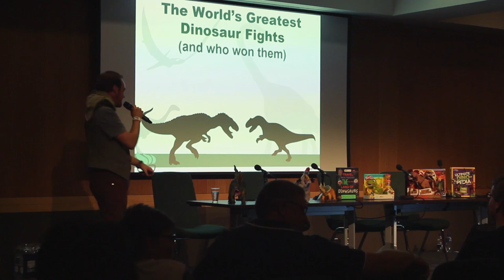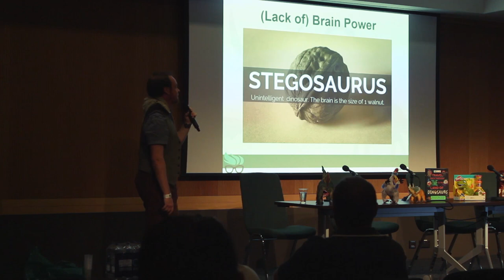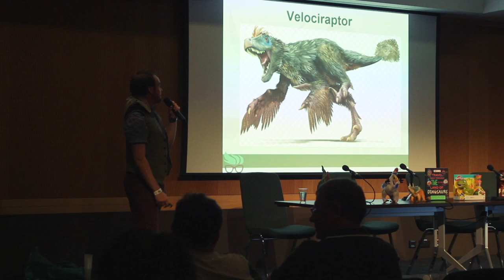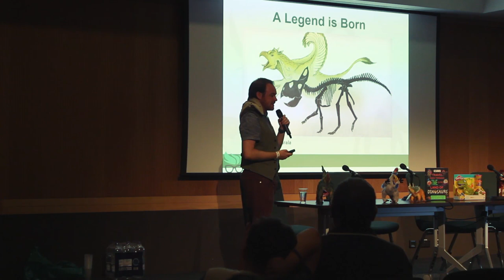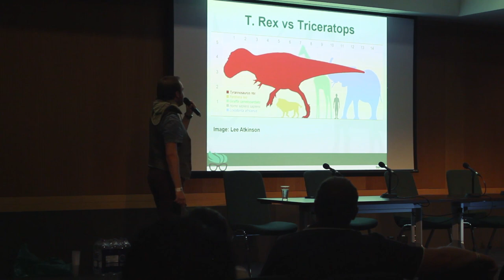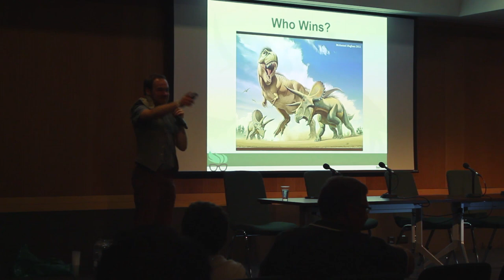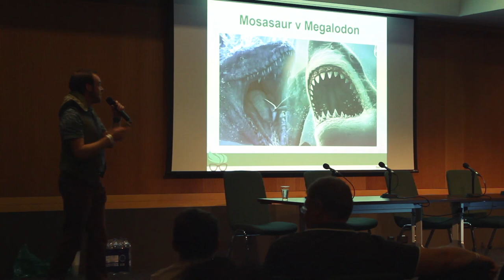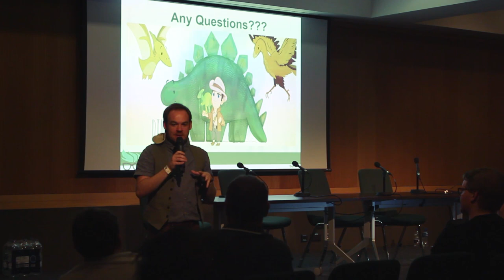The World's Greatest Dinosaur Fights (and who won them) - Dublin Comic Con 2018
Old scores (the oldest scores in fact!) will be settled as the Dino Guy examines the evidence and uncovers not only which dinosaurs battled each other in real life, but who actually won these epic fights!

Among the contests are Velociraptor taking on its arch enemy, T. rex finally meeting its match and Stegosaurus defending itself from an awesome predator which has proven to be far more brutal and savage than we ever imagined!
Not everybody is going to walk away from this one - will your favourie dinos survive?

If that wasn't enough, we will find out who is the true king of the seas as the megalodon shark comes up against the mighty mosasaur - it's The MEG Vs Jurassic World in this Hollywood blockbuster match up!